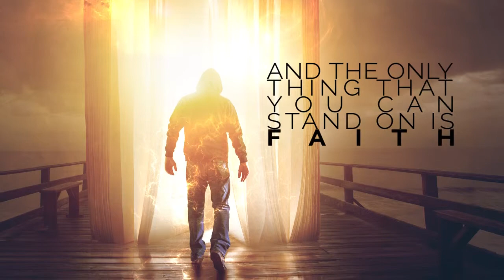What Is Your Foundation? | Pastor Daren Carstens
"Unshakable", the new series from Pastor Daren Carstens, explores how to develop a holy mindset of stability and trust in God, no matter where you go or what circumstances you face. Knowing that God is on your side is a lot easier when you're standing on a solid ground, a foundation of what you believe.

Service from Sunday, June 24th, 2018 at our O'Fallon Campus.
Get more details about Enjoy Church, including locations, directions, and service times,